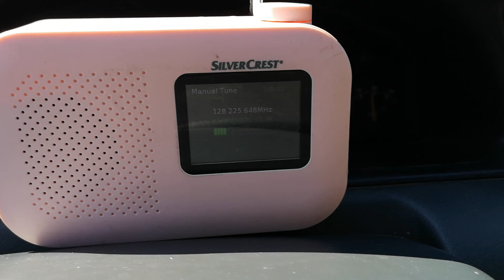12В София сигнал преди тунел Витиня